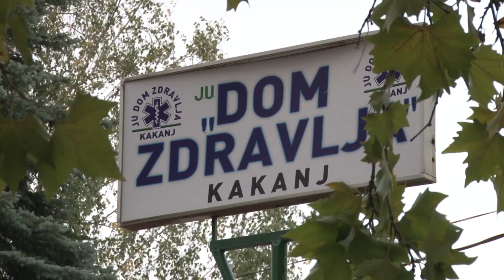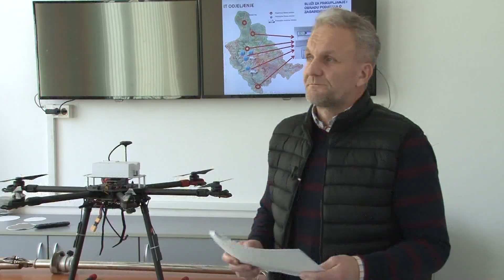Iz Doma zdravlja Kakanj u bolnicu Tešanj upućeno 7 pacijenata sa dijagnozom karcinoma pluća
Tokom zimskom perioda povećan je broj pacijenata koji se javljaju u kakanjski Dom zdravlja. Na to, poručuju ljekari, utiču vremenske prilike ali i evidentno zagađenje zraka. Rezultati monitoringa kvaliteta zraka ukazuju na prekomjerno zagađenje zraka u ZDK, posebo u Zenici, Kaknju, Visokom i Maglaju. Ono što posebno zabrinjava jeste povećan broj malihnih oboljenja.